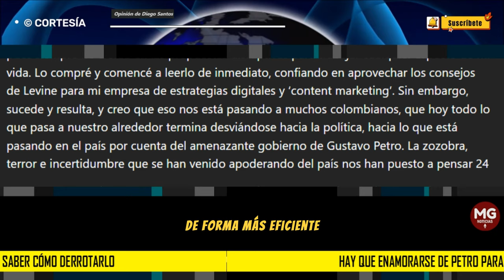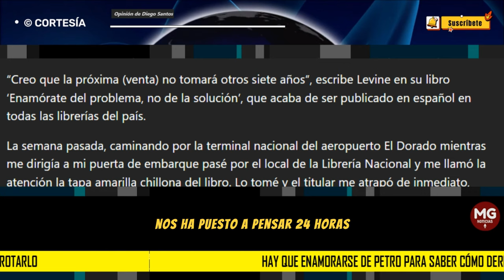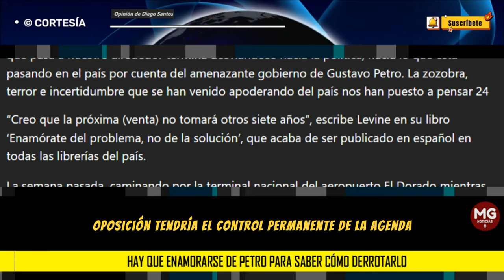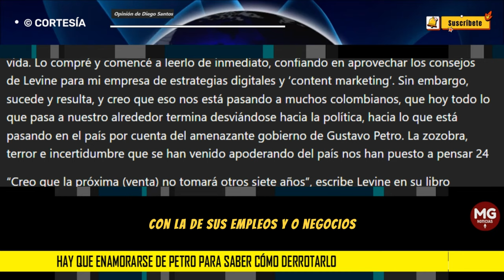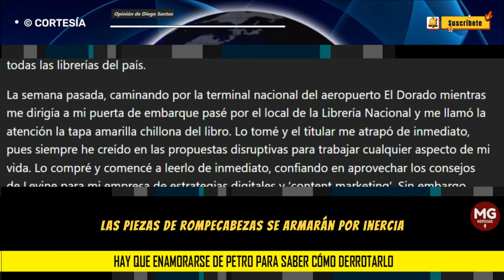HAY QUE ENAMORARSE DE PETRO PARA SABER COMO DERROTARLO 🛑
O, si tanta pereza nos da, también podemos mirar a quienes ya han hecho este recorrido, como Carlos Alonso Lucio, quien avanza firme con la propuesta, nada descabellada, del juicio político a Petro, arrancando por el que nace en las calles.
columna DIEGO SANTOS para EL TIEMPO